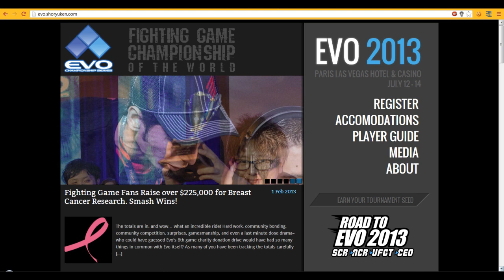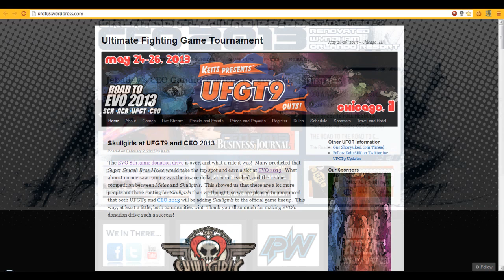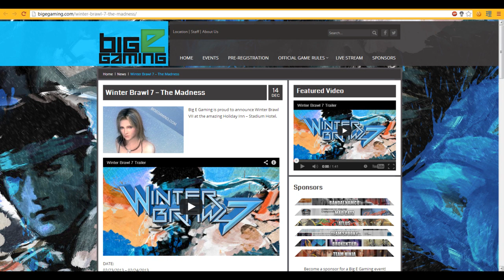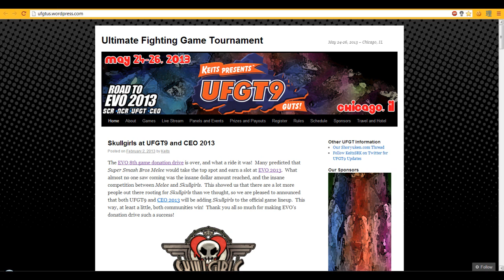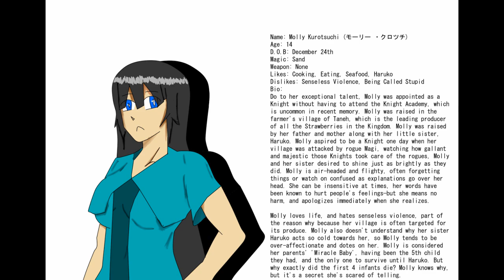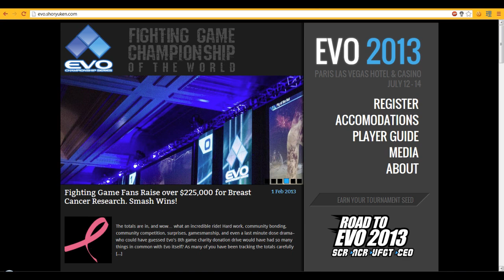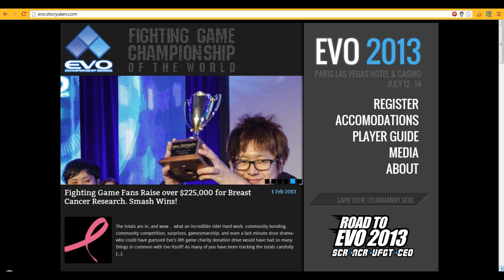MM Vlog #8 - P4A:EVO!!!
Persona 4 Arena Evo special! Also, if you love to read, we may have your next favorite novel!

Credits:
Video Editing:
Glenburg

Commentary:
Glenburg
Katsuragi

1) The Ultimate-Naked Mix - P4U Arrange OST
2) Long Way - P4 OST
3) Mist - P4 OST
4) Chasing Shirley - Tales of Legendia OST
5) The Way of Memories-A Power of Bond (Inst.) - P4: The animation OP4+ED4